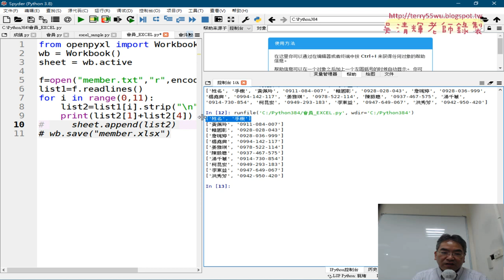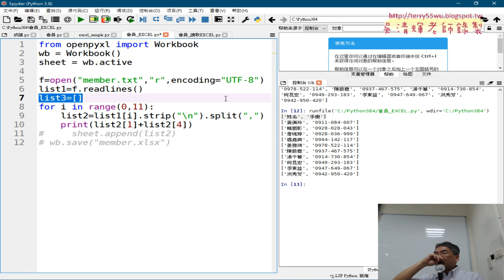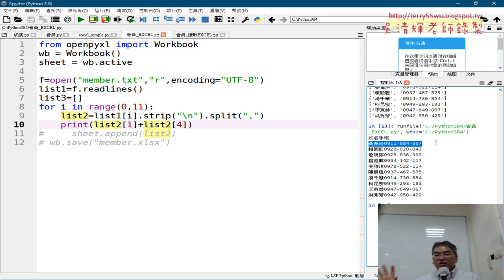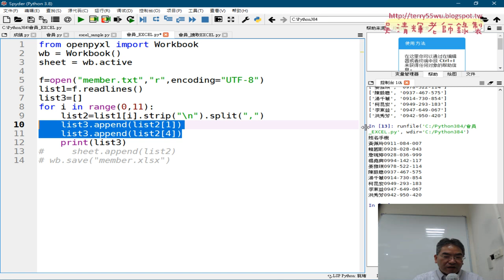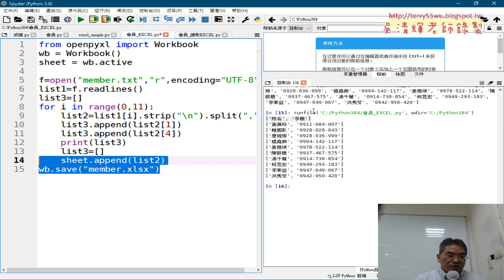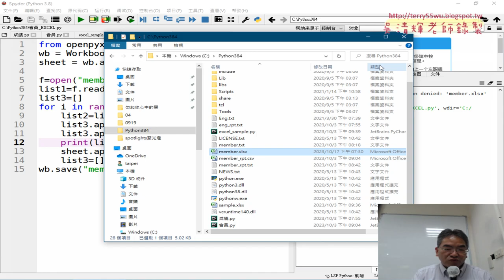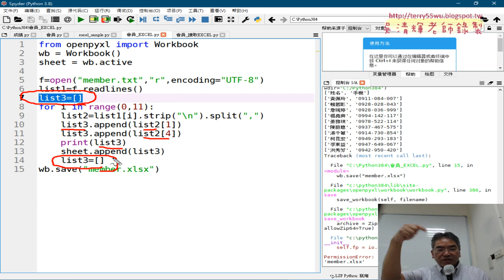02 改為只寫姓名和手機兩欄到EXCEL